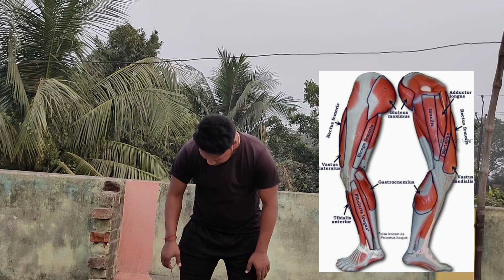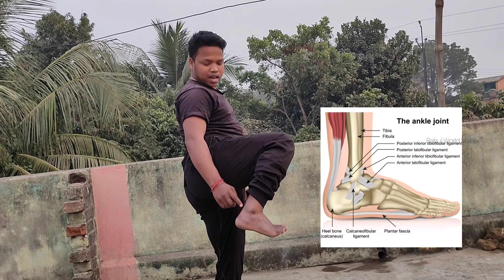Self defence Nerve Centers Pressure Points | Body pressure Points for self defence karate,kungfu &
Self defence Nerve Centres pressure Points.
Body pressure Points for self defence.
Karate self defence moves,
human nerve points,
16 weak points,
Body Nervous Point self defence karate Martial Arts or kung fu and many more.

Specially all martial artist students karate, teakwondo kung fu they have to learn this thing , because when you suddenly fight happen, then you hit back this part of pressure Points but you didn't know. this thing can be a injury your and others person, but there is an emergency then you protect orthers or protect your self defence moves us usually.

nervous system,parasympathetic nervous system,central nervous system,sensitive finger,nervous system hypersensitivity,broken finger sensitive,sensitive nerves post surgery,sensitive scar after crush injury,how to identify nervous energy,entric nervous system,body language nervous energy,sensitive scar after carpal tunnel,signs of nervous body language,spotting nervous people,nervous horse,strengthening nervous system,is she nervous around me